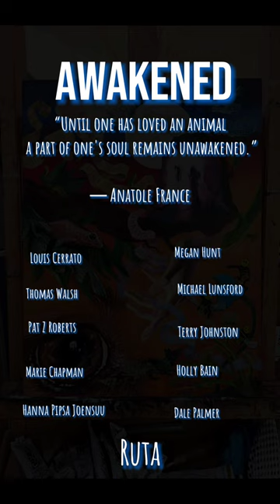"Awakened" multi-media artist's collaboration by 30A Saturday Salon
"Until one has loved an animal, a part of one's soul remains unawakened."-Anatole France
This evocative & original art piece,"Awakened", was created in collaboration with 11 local artists. (The ribbon running through the image carries the beautiful quote above). This 18" x 24" mixed-media piece includes carving, photography, and painting on a 1.5" edged wood-cradled base. It's ready to grace your favorite spot or makes a wonderful gift for any pet lover.
"Awakened" will be auctioned at the upcoming "Top Hats And Tails" gala event. All proceeds from the auction benefit SOCKS (Save Our Cats and Kittens), our local no-kill cat shelter. Join the gala fun, and bid for a chance to win this amazing work of art!